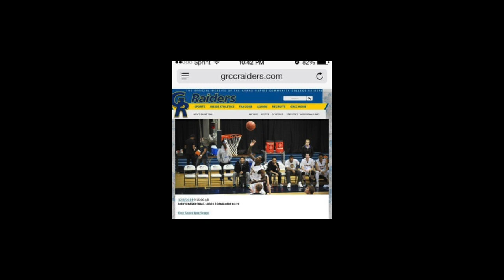Greg Fleming on Mentorship - From Cabrini to Coaching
This one will fascinate you as it did us.  Who do you mentor ... who are you mentored by?  One thing is absolutely certain as we go through tonight's discussion:  to have a great mentorship relationship you need great mutual accountability.

Meet Greg Fleming.

Tonight we dive into mentorship and focus on the Mentorship between two fascinating individuals, Deepak Devaraj (episode 3 - space for authenticity) and Greg Fleming.

The following links will best describe who these two guys are and how they came to know each other.  In brief, Greg was a child raised in the notorious Chicago Housing Association projects called Cabrini-Green, mostly known for its drugs, gangs, and violent crime.  Rather than succumb to this environment, and despite losing a brother to gang violence, Greg overcame this in great part due to his wisdom and the mentorship established between him and Deepak when Greg was only in the 4th grade.

Tune in to a harrowing tale of success despite all the chips being stacked against him, and Greg's story will illuminate you.  As he says, you need a "why?" so big in life that it overcomes any "how?"

The statements made and opinions expressed during this podcast are our own personal statements and opinions and should not be construed as the statements or opinions of any entity or institution that we may have been employed by or affiliated with at any time in our professional lives.  Additionally, we take patient confidentiality incredibly seriously.  For that reason, any references to stories about patients have purposefully been modified so as to not identify any particular patient or location.  Finally, while we are both doctors, nothing that we say in this podcast should be construed as medical advice.  If you are in need of medical advice, please contact your personal physician.  Also, while we are doctors, we are not your doctors.  Please discuss anything we discuss medically with your doctor.

Additionally any ideas or opinions expressed in the links above or by the guests on our show do not necessarily reflect our own personal or professional opinions, or the opinions of any organizations that we currently or formerly worked for or represented.  Thanks again for listening!